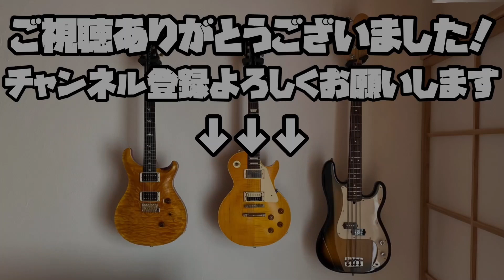【強風】ひまわりの約束(秦基博)を夫婦が野外ライブで演奏してみた【弾き語り&カホン】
今回、野外のアコースティックライブにお誘いいただきましたので
折角ならアコギ弾き語りでもやろう！！と意気込んだものの
アコギが難しく結局エレキで演奏することになりました…
慣れない指弾きと強風で酷い状況ですが楽しんで演奏できました！！

うつみ【utsumitter】です！

PiascoreでTAB譜販売しています！

趣味の楽器演奏や、自分の経験を基にした誰かの為になるような情報が発信できたらと思い、動画投稿を始めました！

TAB譜は正確な採譜を心がけて作成しています！常に目指しているのは音源の完全再現（完コピ）です！
基本的にはCD音源から採譜をしますが、聞き取りにくい場合はライブ音源も参考にします！
また、映像などで運指が確認できる場合は本人と同じポジションでの採譜もしています！
私が作成したTAB譜で皆様が楽しく楽器を演奏できれば幸いです！